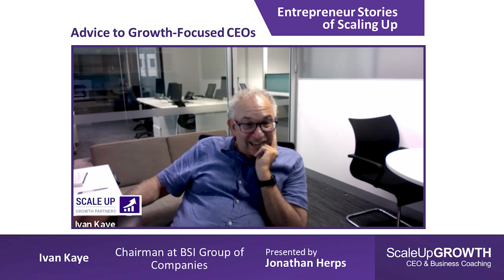💡 Entrepreneur's Tip: My Final Piece of Advice for Entrepreneurs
Essential Advice in 3-4 minutes: Ivan Kaye shares a crucial tip for entrepreneurs. Quick advice, major impact.

Why Watch?
• Speedy strategies for success.
• Straight from the entrepreneurial frontline.
• Boost your journey with expert advice.

More Insights: Explore "Entrepreneur Stories of Scaling Up" for full episodes.

1. Our weekly podcast is packed with the latest tips, tricks, and strategies. Learn how to run a more efficient business and scale successfully – no fluff, just actionable and practical advice from someone who grew 3 multi-million $ businesses and exited successfully.

2. Download our free CEO Dashboard template that will help you build out your Business Plan & grow your business in a consistent and step-by-step manner.

3. Book a 20-minute Business Growth Call | Map out a growth plan for your business, uncover the #1 bottleneck that's holding you back right now, and leave this call with a clear and actionable plan for what to do next in your business.